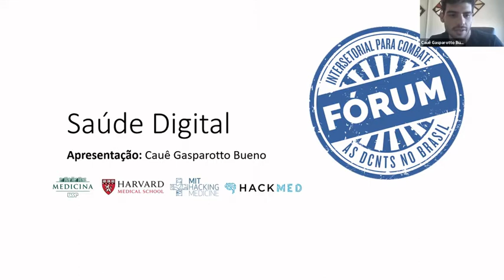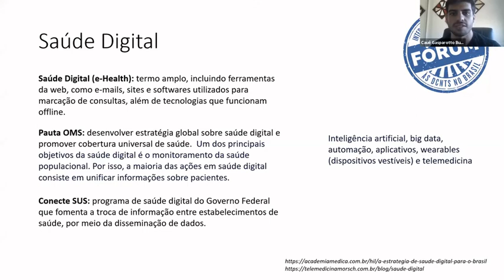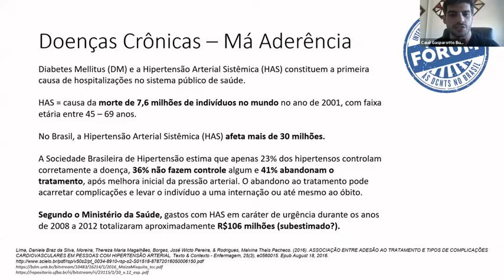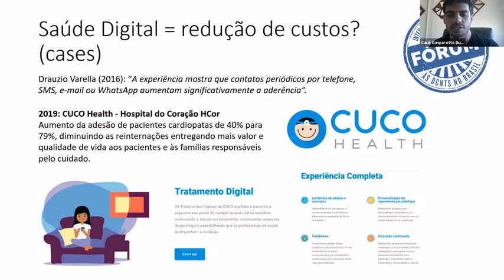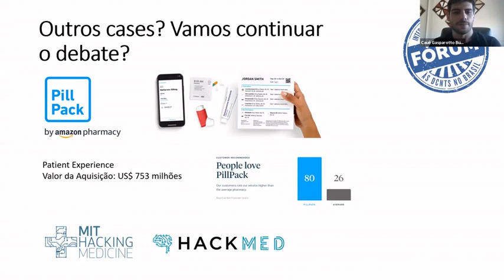Pitch - Saúde Digital